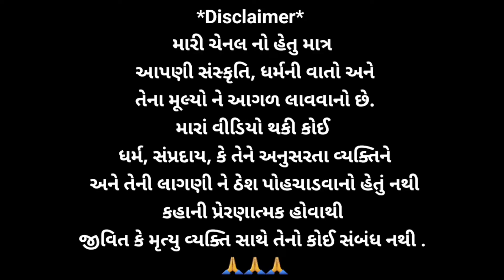પરંપરા ના નામે ચાલે છે અંધશ્રદ્ધાઅંધશ્રદ્ધા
પરંપરા ના નામે ચાલે છે અંધશ્રદ્ધા
Superstition,Andhsradha,tantrikvidhi,bhuvadakla,motivation,motivation kahani,gujaratimotivation,mojemojdi,dharmesdhameliya,andhasradha na name lut,dherya,dheryanews,dheryamurder,tantrik vidhi na name dherya nu muedr
Je kaam karo a best karo || motivational story in Gujarati || gujrati suvichar